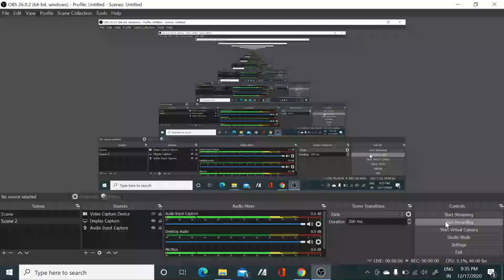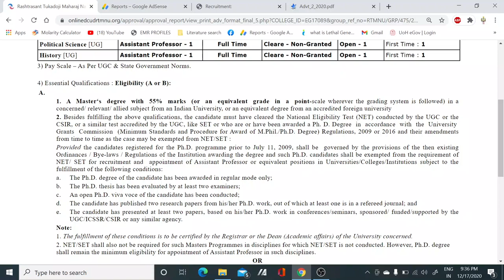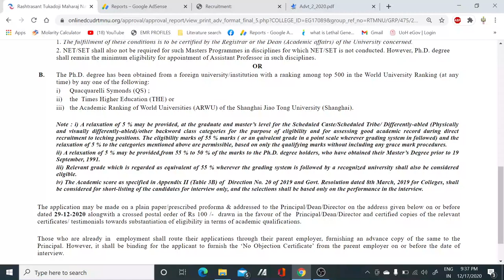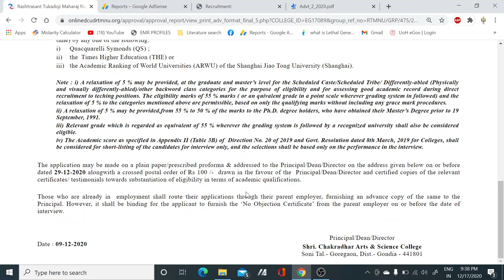Permanent Assistant Professor Vacancies in all subjects II Teaching Jobs